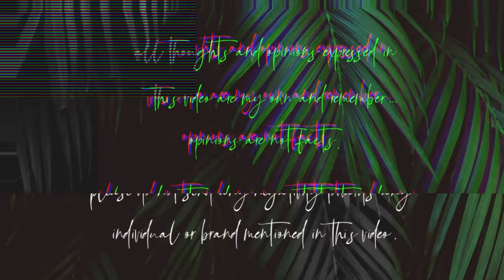LITTLE CHAT & A VENTI CINNAMON DOLCE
Let’s have a chat. and a Cinnamon Dolce Latte from Starbucks ❣️.

Thank you for taking the time out of your day watch my video, I appreciate your support! I do not have a filming schedule right now, I just try to post as often as possible while keeping the quality over the quantity.